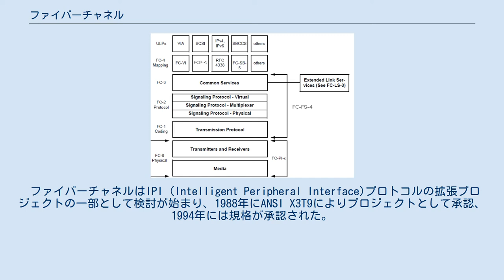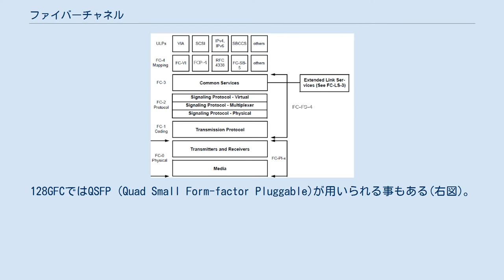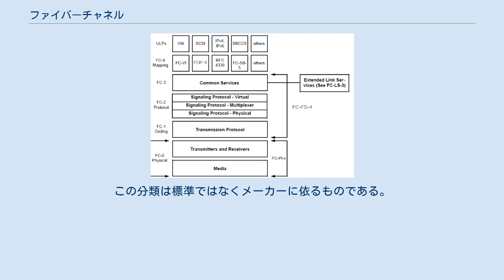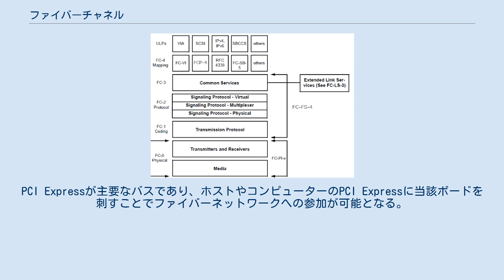ファイバーチャネル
ファイバーチャネルスイッチの一例。
水色のケーブルは光ファイバー ファイバーチャネル（英: Fibre Channel、略称：FC）はギガビット級ネットワーク技術の一種であり、主にストレージエリアネットワーク (SAN) の構成要素としてデータセンターで使用されている。
情報技術規格国際委員会（INCITS, 米国国家規格協会：ANSIが信任した委員会）のT11技術委員会が標準化した。
接続には主に光ファイバーを使用し、長区間(最大100 km)かつ高速(最大128Gb/s)な伝送を実現する。
種々の上位プロトコルがサポートされているが、主にSCSIコマンドがネットワーク上でやり取りされる。
メインフレームではFICONが利用される場合もある。
 ファイバーチャネルはIPI (Intelligent Peripheral Interface)プロトコルの拡張プロジェクトの一部として検討が始まり、1988年にANSI X3T9によりプロジェクトとして承認、1994年には規格が承認された。
スループットは下記の通り1 Gb/s (1GFC)から始まり世代毎に2倍になってきた。
 ファイバーチャネルの接続形態 3つの主要なトポロジー（接続形態）がある。
 ファイバーチャネルのプロトコル階層 ファイバーチャネルは階層化されたプロトコルを持つ。
以下の5層から構成される。
 FC0、FC1、FC2は総称してFC-PH（ファイバーチャネル物理層）とも呼ばれる。
 SFPとLCコネクター。
128GFCではQSFP28モジュールとMPOコネクターも利用される ポートのフォームファクターはSFP (Small Form-factor Pluggable transceiver)及びそれを拡張したSFP+が主流である。
128GFCではQSFP (Quad Small Form-factor Pluggable)が用いられる事もある(右図)。
SFPモジュールはレシーバー・ポート(RX)とトランスミッター・ポート(TX)があり、これらで一つの光インターフェースを構成している。
SFP/SFP+にはShort Wavelength Laser(SWL)、Long Wavelength Laser (LWL)及びExtended distanceがあり、最大の伝送距離はそれぞれ550 m、10 km、70-100 kmまでとなっているが、下記の通りケーブルのカテゴリとスループットの組み合わせにもよって異なるので注意する。
 ファイバーチャネルスイッチは2つに分類される。
この分類は標準ではなくメーカーに依るものである。
ブロケード（含むMcDATA、CNT）、シスコシステムズは両方を販売している。
QLogicはファブリックスイッチを販売している。
 ファイバーチャネルアダプタ (デュアルポート) ホストバスアダプタ(HBA = コンピュータ用コントローラカード)は様々なシステム、バスに用意されている。
PCI Expressが主要なバスであり、ホストやコンピューターのPCI Expressに当該ボードを刺すことでファイバーネットワークへの参加が可能となる。